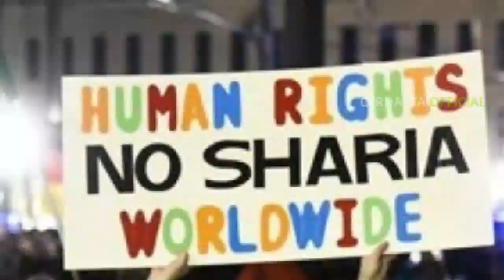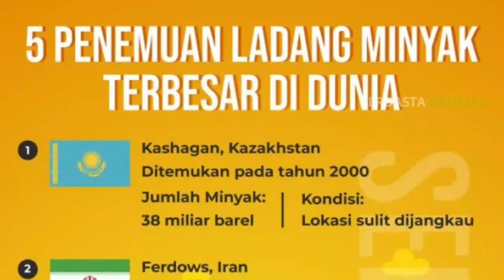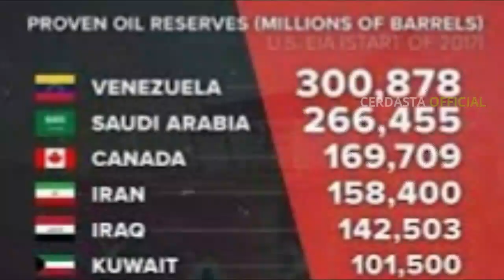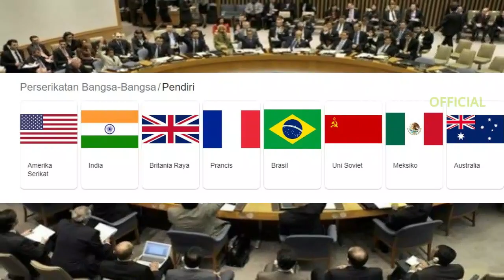REALITA DIBALIK KEMEGAHAN KAWASAN TIMUR TENGAH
Berdasarkan Konperensi San Remo (24 April 1920), Palestina kemudian diserahkan ke Inggris. Sementara Prancis mendapatkan Suriah dan Lebanon. Perjanjian ini juga mengatur pembagian sumber-sumber minyak antar negara penjajah di Mesopotamia.
INILAH YANG MELATAR BELAKANGI KONFL1K DIKAWASAN TIMUR TENGAH :
Selanjutnya mereka Memastikan bahwa para penguasa baru negara merdeka tersebut berasal dari kelompok nasionalis-sekular atau sosialis-komunis, bukan dari kelompok Islam. Tidak mengherankan kalau banyak penguasa Timur Tengah pasca kemerdekaan adalah mereka yang merupakan alumni pendidikan Barat yang berpaham ideologi sekular.

Sehingga, ketika ada gerakan perlawanan terhadap dominasi mereka maka negara negara dikawasan ini akan rame rame membungkamnya.